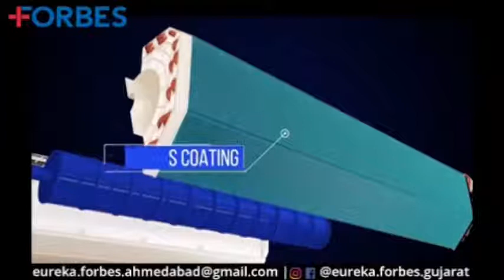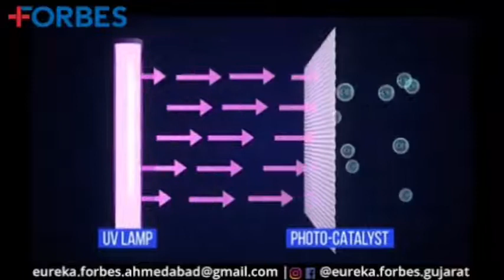India's 1st Health Conditioners.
With a vision to create a safe and healthy living for our customers, Now we have come up with India's 1st Health Conditioners. @Eureka.Forbes.